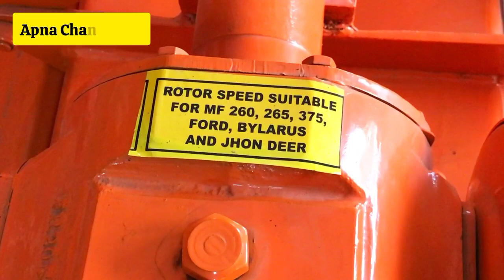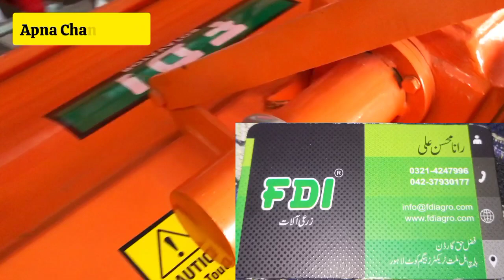ایکسپورٹ کوالٹی روٹا ویٹر میسی 260٫265 اور 275 کے لیے, کوئی بھی روٹا ویٹر خریدنے سے پہلے دیکھ لیں